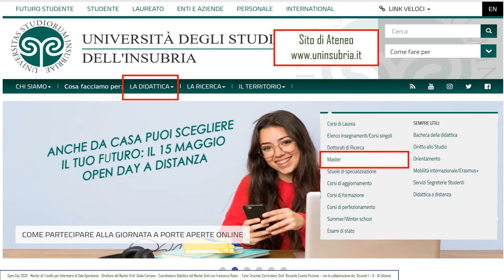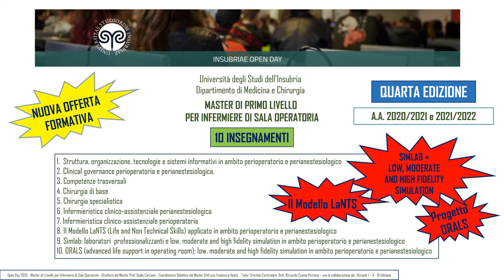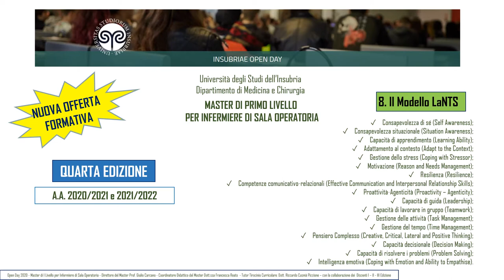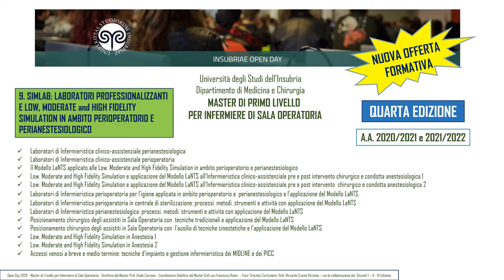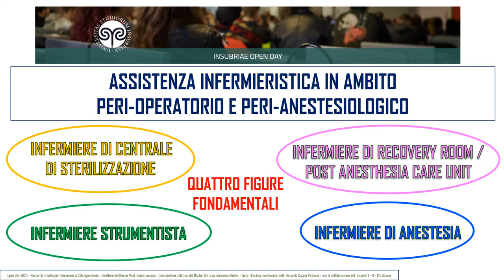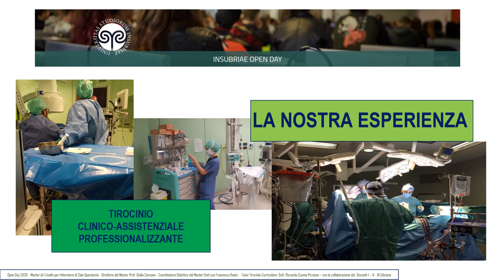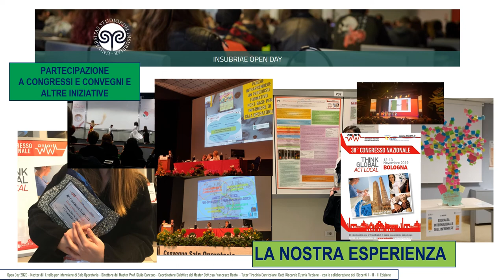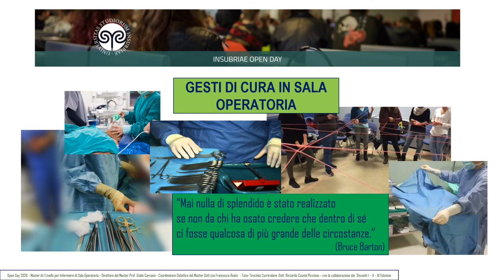Master Infermieri Sala Operatoria